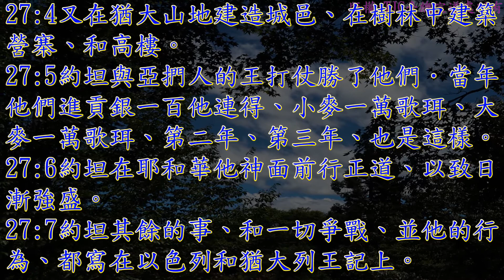歷代志下 27 章